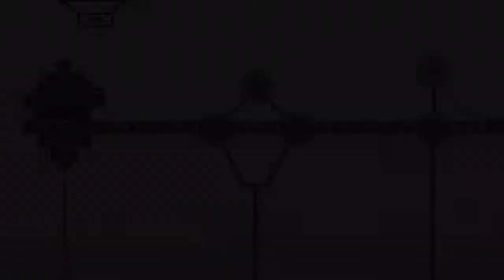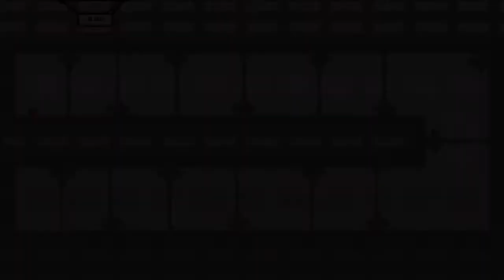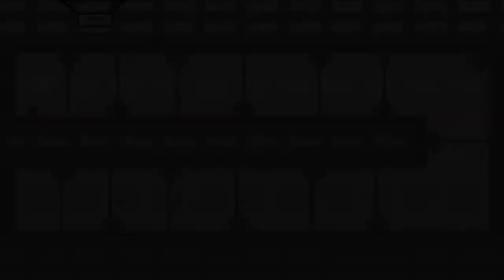Super Meat Boy! - Chapter 7: The Cotton Alley "A+" (Light World)